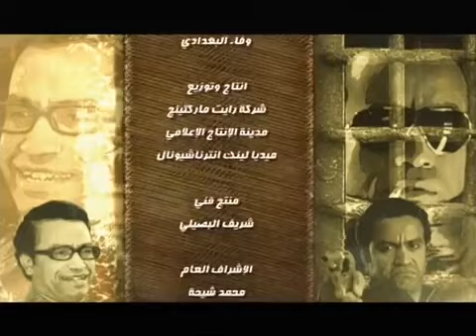مينفعش اللي حصل ده مع ميشو الحاوي .. ياترى حصل ايه ؟ 😮😎